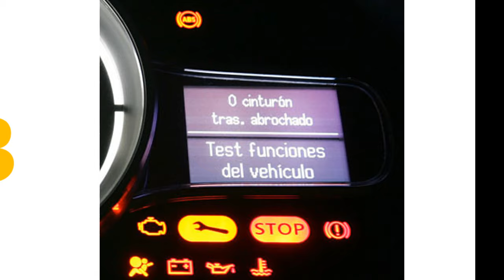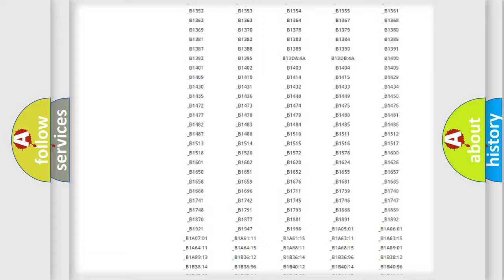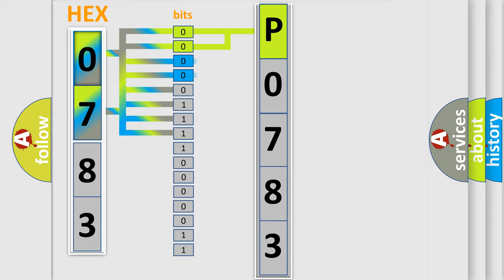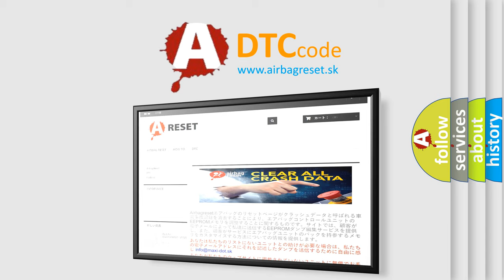DTC Lincoln P0783 Short Explanation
Contents:
0:21 Basic DTC analysis according to OBD2 protocol standard.
1:48 Insight into programming
2:58 A diagnostically understandable description of the Diagnostic Trouble Code
3:05 Basic error definition

Make:
Lincoln
Code:
P0783
Definition:
Wireless Communication Antenna Circuit (Bluetooth)
Description: